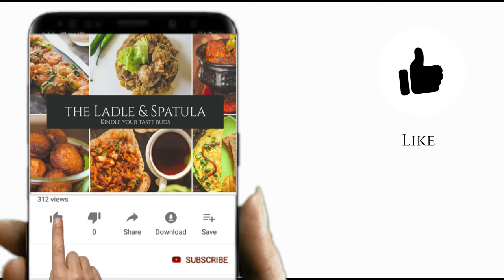Mouthwatering Egg 65 recipe | Lock down Recipe 2020 | The Ladle and Spatula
Mouthwatering Egg 65 recipe

Dear egg lovers, here we bring you a spicy and crunchy Egg 65 which is very easy to make and requires less quantity of egg to prepare during this lock down. Kids will love this recipe, we bet you, that you cant stop by eating just one. Try out our recipe and comment your opinion.

KITCHEN TOOLS WE USE
Hard Anodised Cook N Serve Bowl
Stainless Steel Puttu Kodam
Induction Base Ceramic Fry Pan, 24 cm, Black Cream
Terracotta Clay Pottery Mud Pot
Melamine Dinner Plate
Serving Melamine Kadhai
Tongs Stainless Steel
Measuring Cups, Spoons, Spatula and Brush Set
Non Stick Grill Pan Square Black
Stainless Steel Kitchen Knife
Food Wrapping Butter Paper Roll
Induction Stove

Nikon D810
DSLR SLR Camera Backpack
Tripod Stand
Memory Card Case Holder
Nikon Quick Charger
Lightweight Photography Tripod Stand
Hard Drive HDD
Video Editing Software
Omnidirectional Lavalier Condenser Microphone

The links displayed here  will take you to a third party website, such as Amazon, where you can purchase the items. You are not obligated to do so, but it does help fund these videos in hopes of bringing value to you!

Bhavya & Team

SEO STUFF
how to make egg 65 recipe,eggetarian,eggceptional,mutta 65,egg 65,How to prepare Egg Fritters,How to prepare tasty eggs,how to prepare egg 65,dim recipe bengali